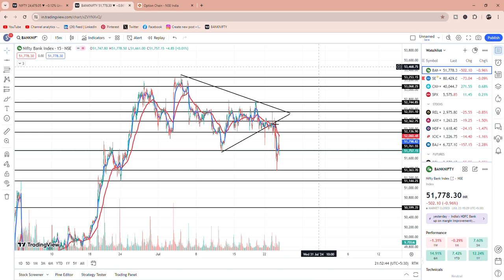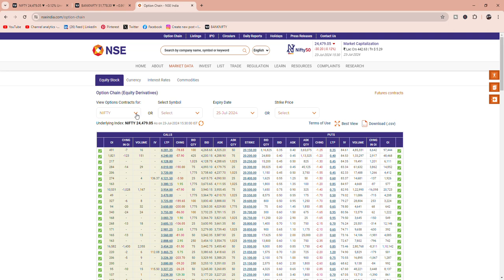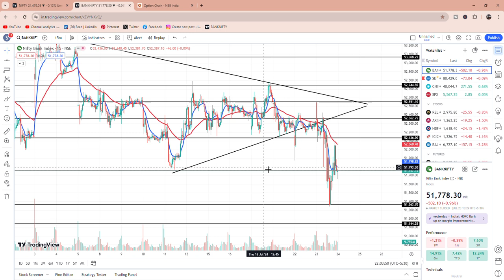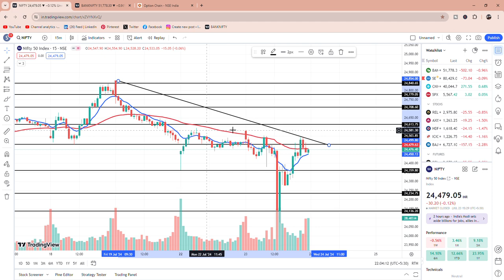Nifty prediction for tomorrow/Tomorrow bank nifty option trading strategy 24-07-2024/Nifty Tomorrow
Trading
Insurance Companies
Online Stock Trading,
bybit futures
bitmex exchange
bkex exchange
koinbazar
crypto swap
thefundedtrader
metatrader 4
xtrend speed
octafx mt4
traderwagon
avadhut sathe Forex Trading Platform
Trading
Insurance Companies
Online Stock Trading
bybit futures
bitmex exchange
bkex exchange
koinbazar
crypto swap
thefundedtrader
metatrader 4
xtrend speed
octafx mt4
traderwagon
tata nifty 50 index fund
kotak nifty 50 index fund
nifty small cap index
nifty bank trading
singapore bank nifty
amazon strategy
dsp nifty 50 equal weight index fund
market positioning strategy
strategic decision making process
bank nifty trading view
nifty 250 small cap index,
kotak nifty alpha 50 etf,
nifty 200 momentum 30 index,
nifty small cap,
octafx copy trading
amazon strategy,
octafx minimum deposit,
metatrader 4 download pc,
fbs forex,
bitget exchange,
xtrend speed,
octafx mt4,
forex trading hours,
bybit exchange

Price Action
Option Chain Analysis
Option chain
"banknifty intraday trading strategy"
"banknifty analysis"